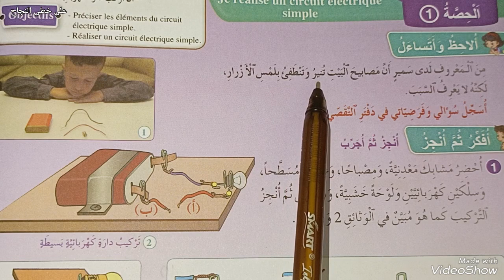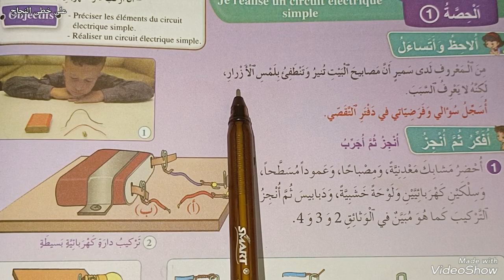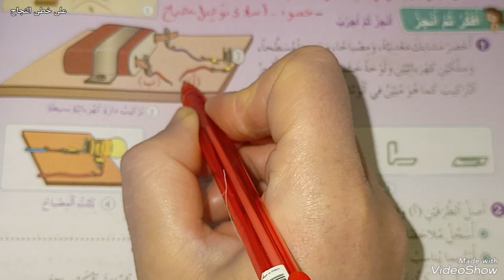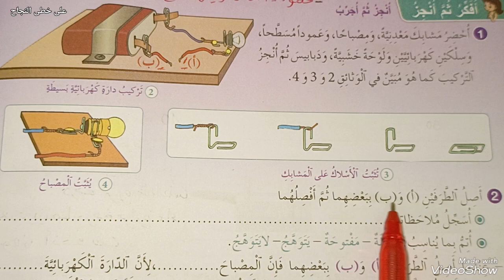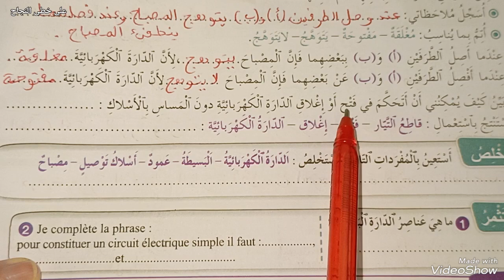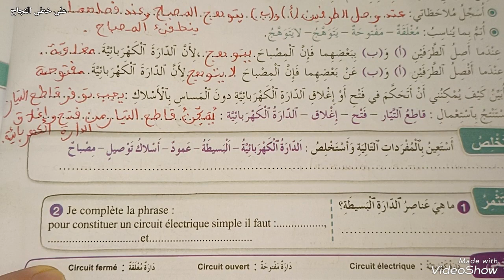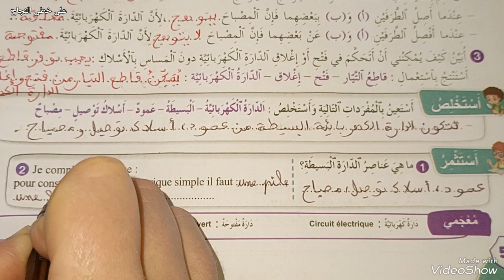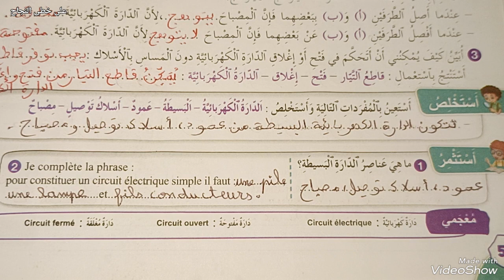اركب دارة كهربائية بسيطه/فضاء النشاط العلمي الرابع ابتدائي صفحة 56